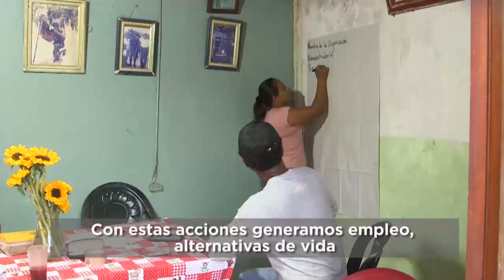Restauración Forestal de 4000 ha. con enfoque de paisaje en la Amazonía Norte del Ecuador